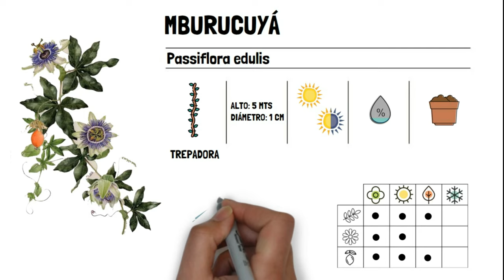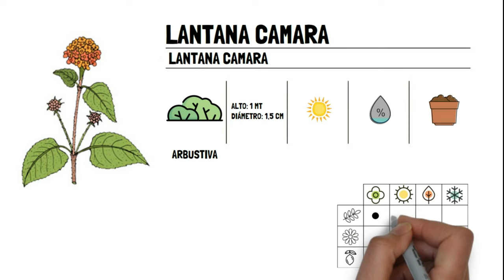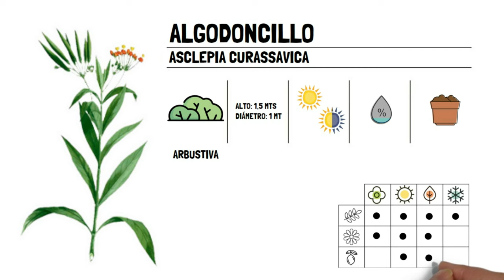LAS MEJORES 4 PLANTAS QUE TENER SI QUERÉS MARIPOSAS ( no vas a encontrar mejores que estas)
NOMBRES CIENTIFICOS ( en orden de aparición de la planta en el video)

Austroeupatorium inulifolium
Pssiflora Edulis
Lantana camara
Asclepia Currassavica